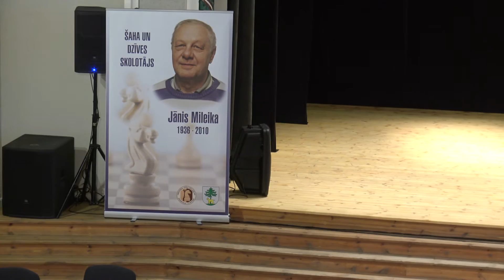Ieskats Jāņa mileika turnīrā Jēkabpilī 2016